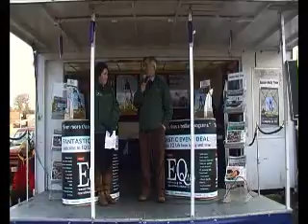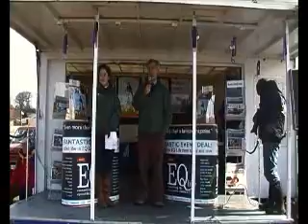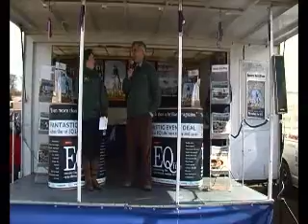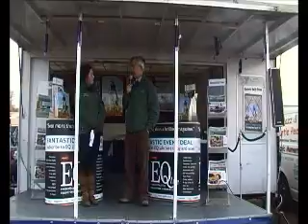Olympic Talk by Alec lochore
Alec talks to BMTV about his role at the Olympic and the highs and lows!